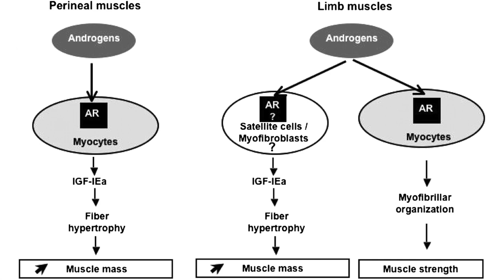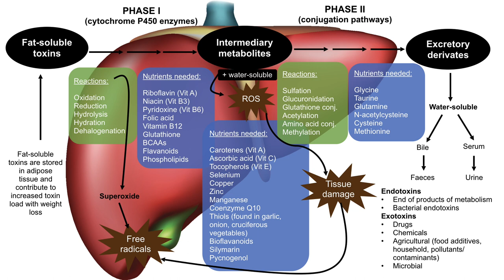RESISTÊNCIA À TESTOSTERONA | APRENDA NUTRIÇÃO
➤ AVISO

➤ APRENDA MAIS

➤ BIOGRAFIA